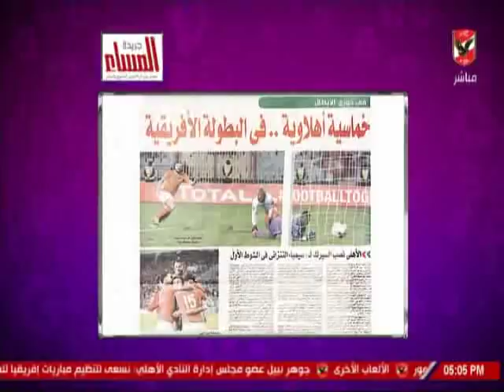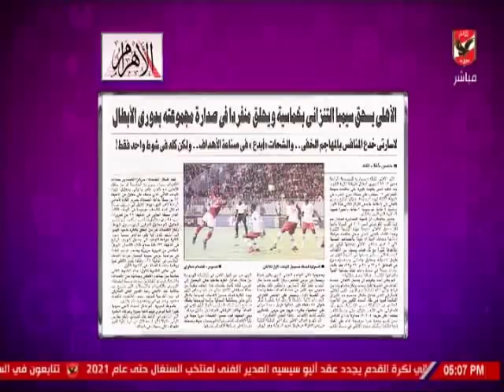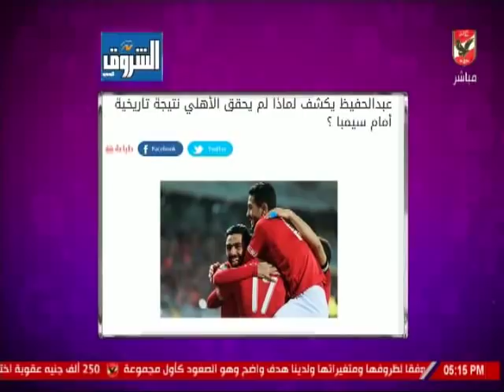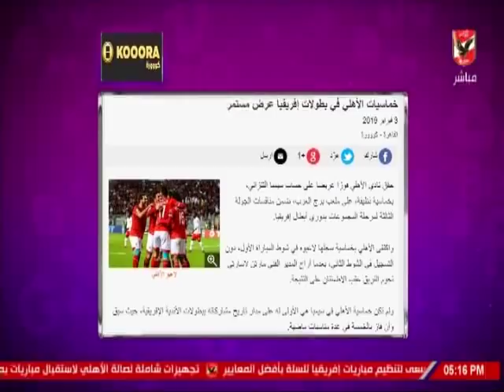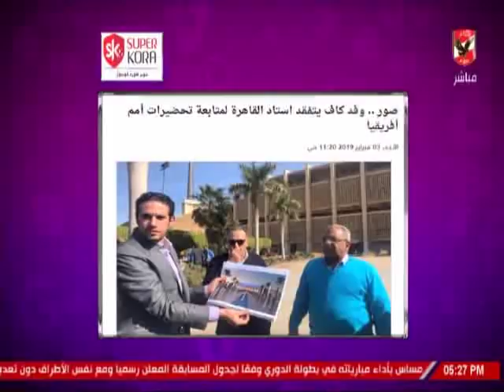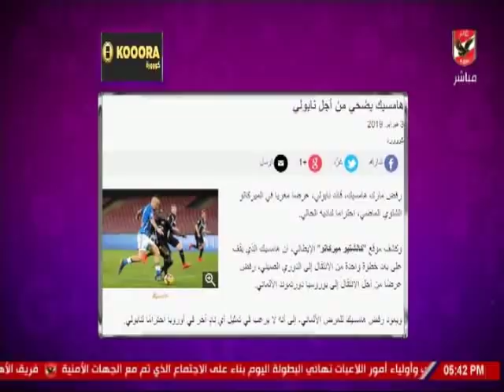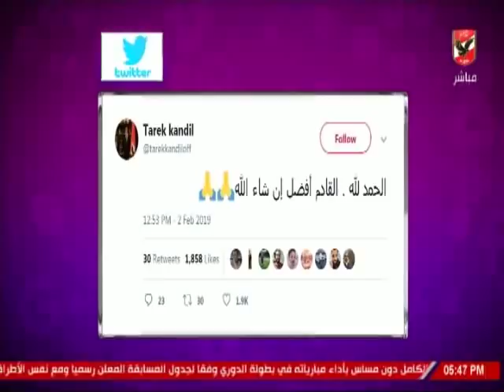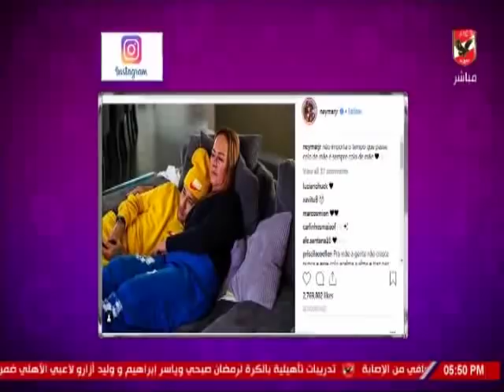حلقة كلام فى الميديا مع شيما صابر 3-2-2019